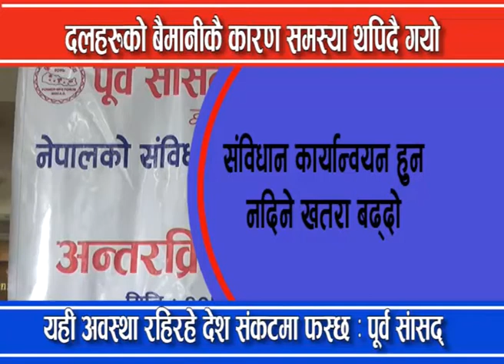पूर्व सांसद्हरुको ठहर : देश दुर्घटनामा जाने खतरा